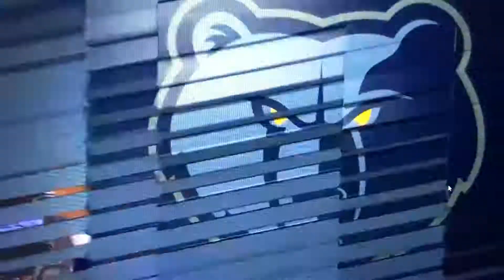Desmond Bane went flying and took a hard fall! 😬😬